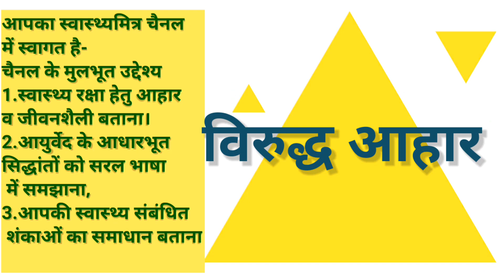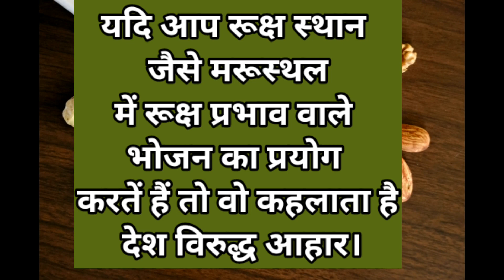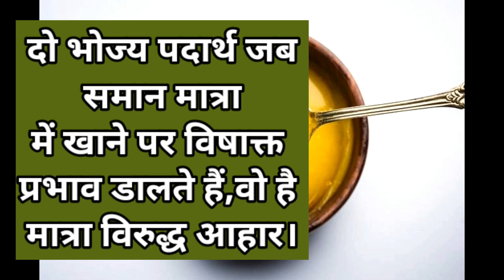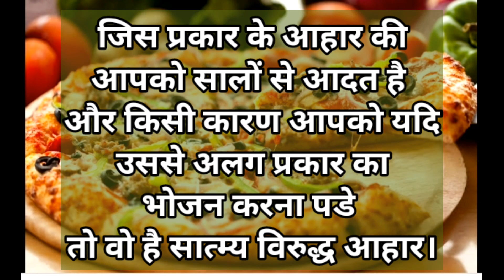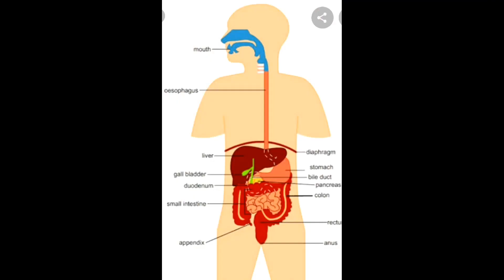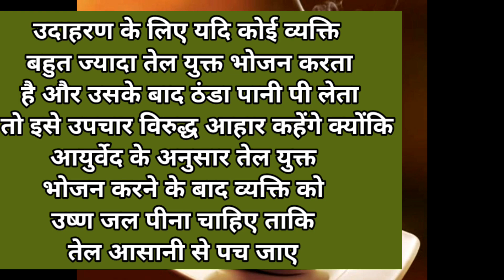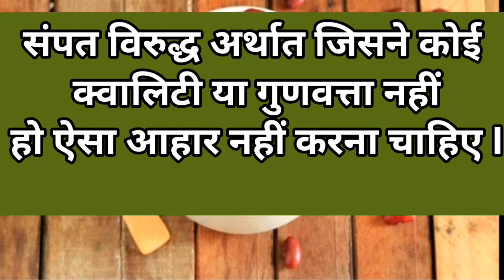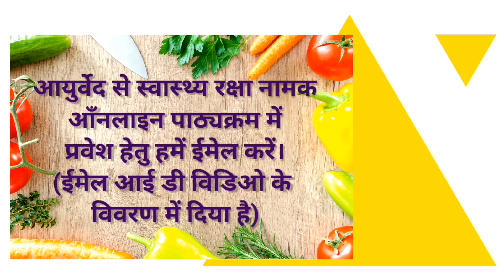विरुद्ध आहार, स्वास्थ्य के लिये हानिकारक विपरीत भोजन,Which food should not be eaten together,Ayurved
विरुद्ध आहार,
(आहार श्रृंखला भाग-6)-डाँ कविता व्यास(आयुर्वेदाचार्य),

इस विडिओ में विरुद्ध आहार, स्वास्थ्य के लिये हानिकारक विपरीत भोजन की 18 श्रेणीयों के विषय में बताया गया है।

अपने स्वास्थ्य संबंधित प्रश्नों को विडियो के कमेंट बॉक्स में भेजें या ईमेल करें ।

कुछ स्वास्थ्य संबंधित उत्पादों के लिए निचे दी गयी लिंक पर क्लिक करें-

स्वास्थ्य संबंधित पुस्तकों के लिये निचे लिस्ट देखें, ebooks के लिये किताब के नाम के साथ मे दी गयी  लिंक पर क्लिक करें।

1. आयुर्वेद मे ईम्युनीटी यानी व्याधिक्षमत्व।(निचे दी गयी लिंक पर क्लिक करें)

2.-आयुर्वेद मे त्रिदोष सिद्धांत ( वात,पित्त, कफ की स्वास्थ्य मे भूमिका)

अन्य पुस्तकें-
-आयुर्वेद से स्वास्थ्य रक्षा।
-अंत:स्रावी ग्रंथियां तथा सप्त चक्रों का संबंध।
-त्रिदोष यानि वात,पित्त, कफ की स्वास्थ्य मे भूमिका।

घर बैठे आयुर्वेद की सामान्य जानकारी पाने के लिये
ईमेल.करें

हमारे पिछले विडिओ

पानी पीने के सामन्य नियम,

व्यक्तिगत स्वास्थ्य सलाह
(एपिसोड-2),
आज की अतिथि सलाहकार हैं 65 वर्षिय गृहीणि श्रीमती नर्मदा व्यास।

अष्ट आहार विधि विशेषायतन,
Eight important factor pertaining to food intake,भोजन संबंधित 8 महत्वपूर्ण तत्व,

इस विडिओ में हम "आहार" नामक श्रृंखला के अंतर्गत,
भोजन संबंधित 8 महत्वपूर्ण तत्व के विषय में बता रहें हैं।

आहार का महत्व"
"Importance of Ayurvedic food"

आयुर्वेद परामर्श शिविर एवं स्वास्थ्य जागरूकता व्याख्यान आयोजित करने के लिये ईमेल.करें

satvik,rajasik,tamasik food,
Healthy lifestyle as per Bhagwat